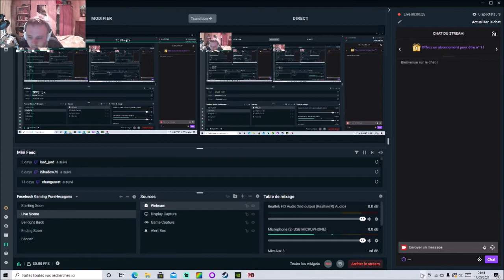[FR] Evil Genius 2 World Domination - Ivan le Rouge #27